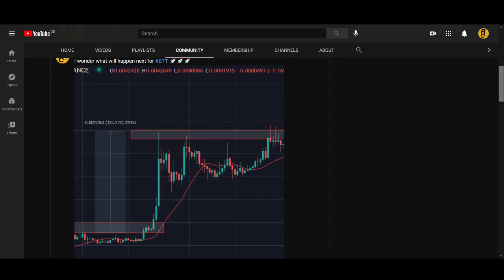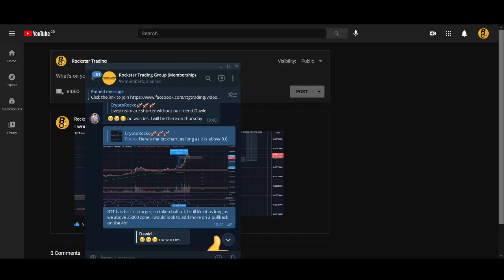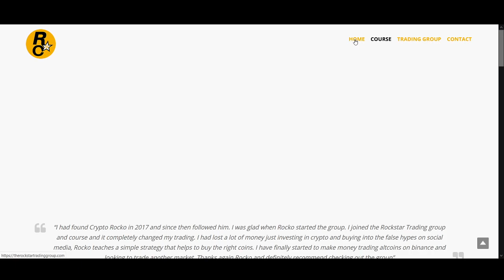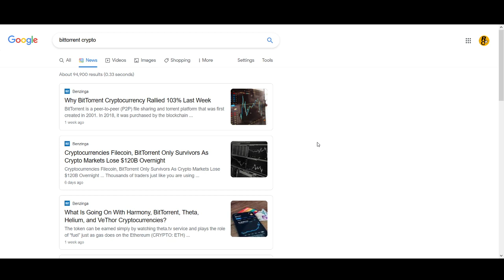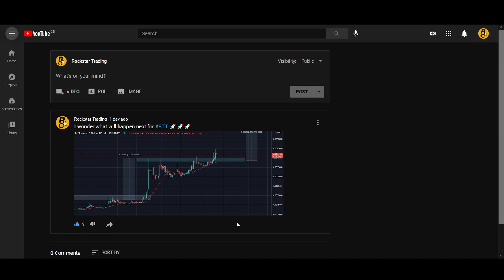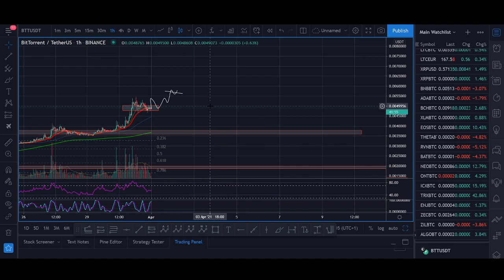BitTorrent Token (BTT) Price Prediction 2021 (+1200% Biggest Breakout)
♥ BTC: 17isdB1axM3VB4w6kT4w53Kh7SHE24MeBv
♥ ETH: 0xb35c7a69c0f1aed0e017bf3f2e335868d82b01ef
♥ LTC: LayvBFb9dntcSsQrb8dKoWqd4B4mL8sooK

Regards,
Rocko